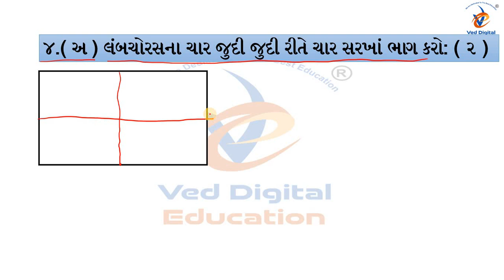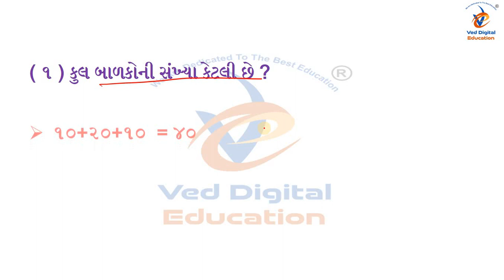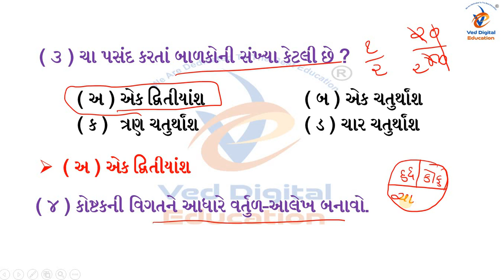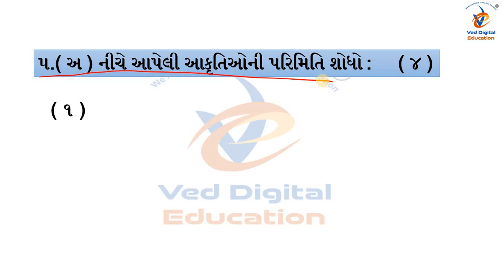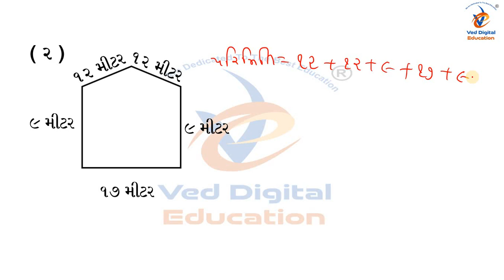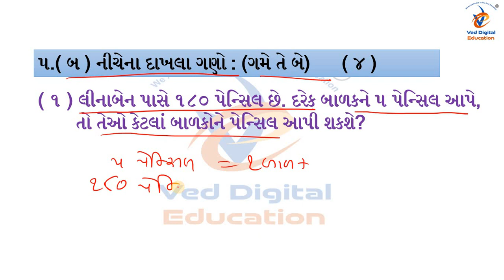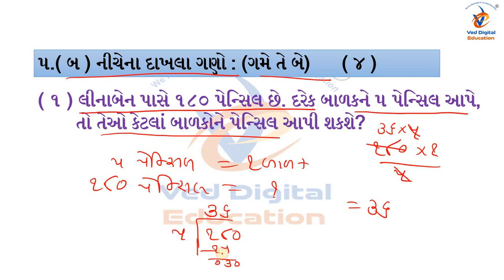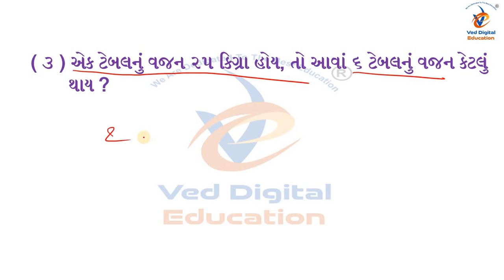Dhoran 4 ganit varshik pariksha paper solution 2023, std 4 ganit varshik pariksha paper 2023,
EDUCATION
Hi